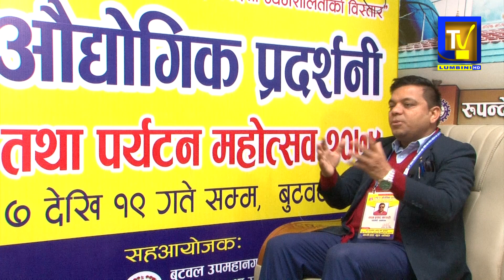समय सन्दर्भ :- यादव प्रसाद भण्डारी, प्रमुख कार्यकारी अधिकृत,रुपन्देही उद्योगसंघ